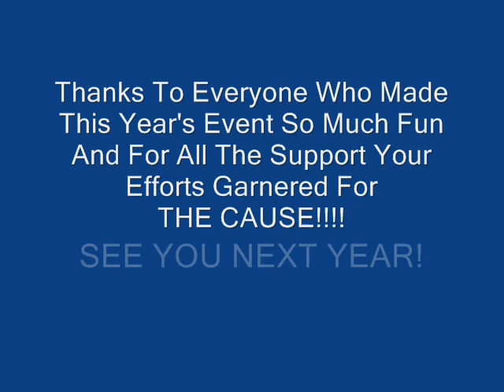Climb For A Cause 2009 Climb and Post Climb Celebration and Awards Dinner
Following a 12 1/2 Hike, the CFAC '09 Team (all of whom reached the Summit!) met again at the Ahwahnee for a well deserved repast.

Congratulations "Danny's Eleven!!"